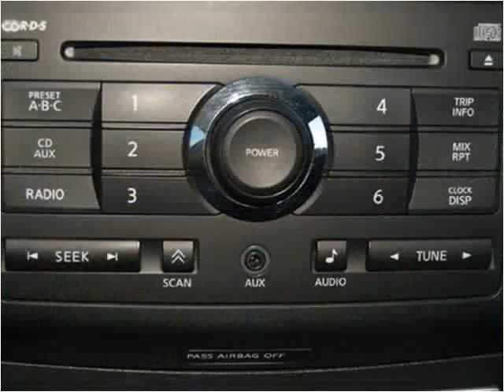2007 Nissan Maxima Used Cars Eden Prairie MN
This 2007 Nissan Maxima is available from iDeal Auto Imports LLC.